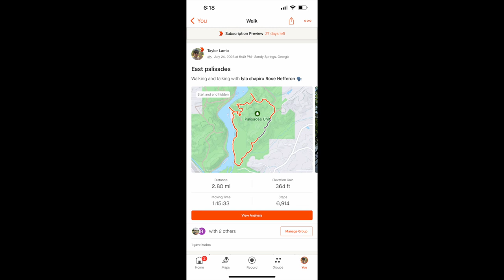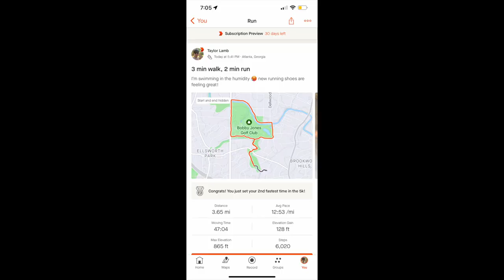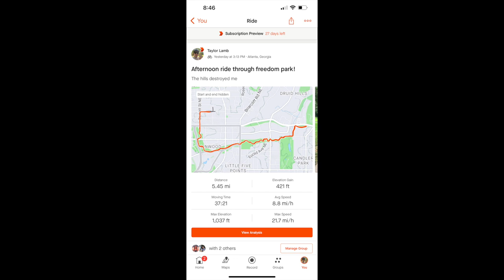Triathlon Training Week 2 | Taylor Tries Actual Running Shoes!!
Welcome to my second week of training for my first sprint triathlon! This week I learned that taking a wee break is ok, biking with friends is fun, and a good pair of running shoes can make all the difference!! And as always... the ATL heat is no joke...

Tune in next week when we FINALLY get to jump back into the pool!